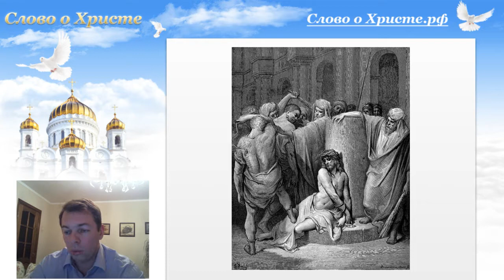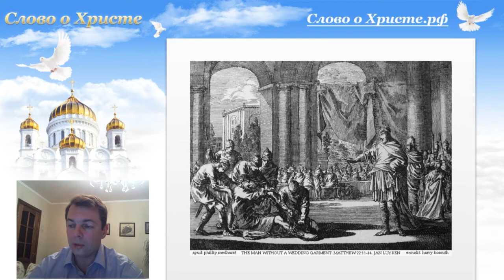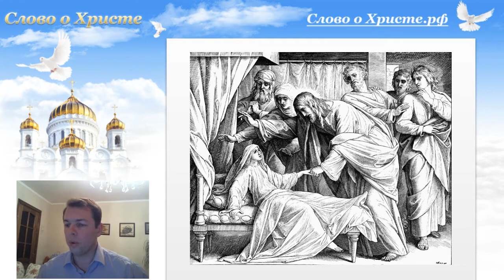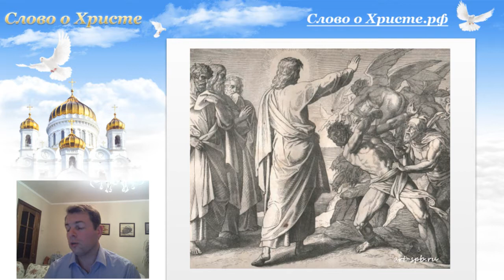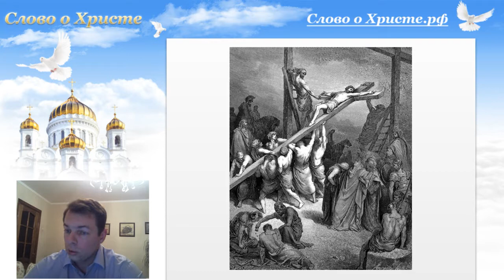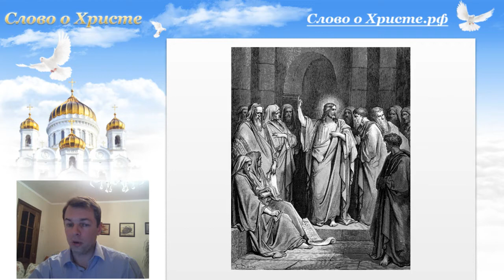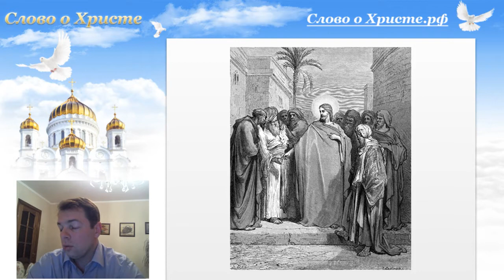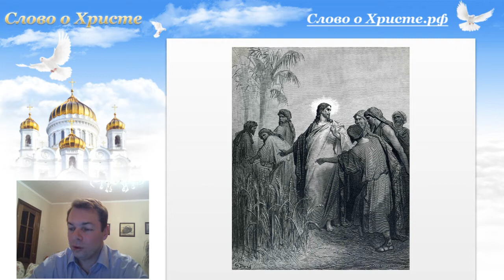Как удостовериться в существовании Бога? Можно ли просить Бога о чуде?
Православный интернет Проект «Слово о Христе» организует он-лайн трансляции Евангельских бесед. Приглашаем Вас присоединяться к Группе бесед
Здесь мы задаем вопросы по Евангелию и отвечаем на них. Вместе избавляемся от сомнений и страхов, разбираемся в своих жизненных ситуациях прибегая к Учению Господа нашего Иисуса Христа.
(каждые понедельник, вторник, среда с 20:00 до 21:00)
Ведущий Леонид Радченко (основатель православного Проекта «Слово о Христе» автор книги «Евангельские беседы «Вопросы и ответы»
Сбор, на печать книг, на странице по ссылке на распространение Слова о Христе